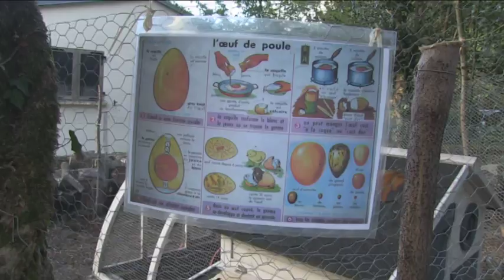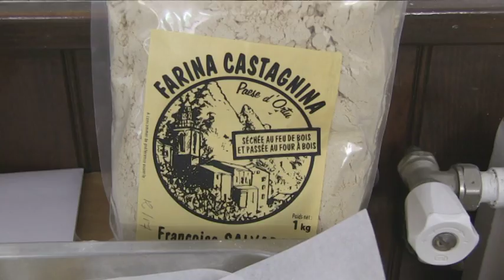Agri gusti in Vizzavona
L'opération Agri Gusti continue avec les jeunes agriculteurs. Durant la semaine du gout, des écoliers ont passé la journée à A Casa di a Natura du PNRC. Au programme, découverte des produits, ateliers cuisine et rallye nature.